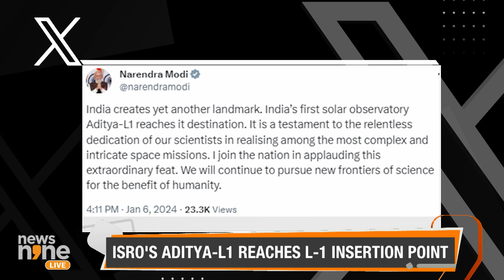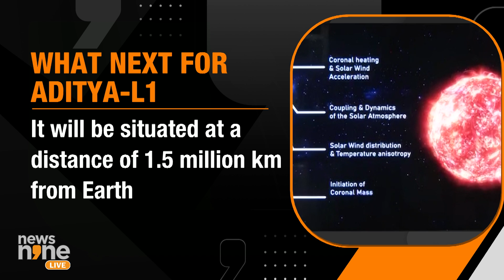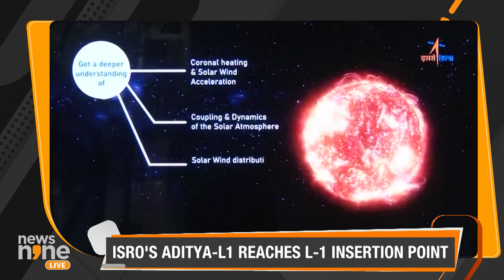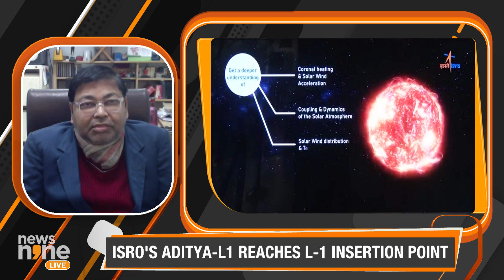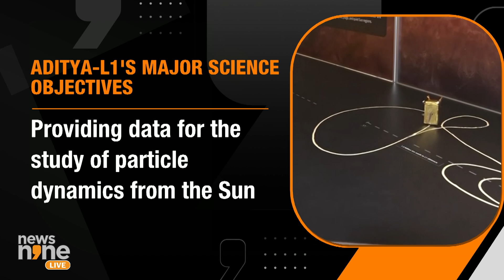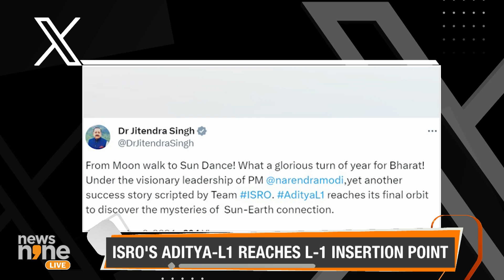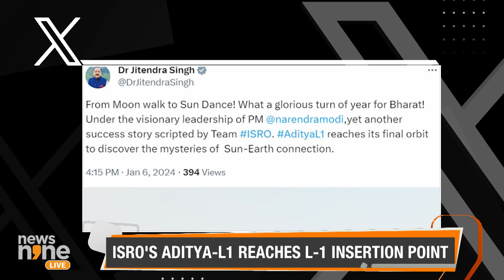Aditya-L1 Mission Success: India's First Sun Observatory in Orbit at Lagrange Point 1 | News9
ISRO achieves a groundbreaking milestone with the successful injection of the Aditya-L1 spacecraft into its designated orbit, marking India's first space-based observatory focused on studying the Sun. Positioned approximately 1.5 million kilometers from Earth, the spacecraft will orbit around Lagrange point 1 (L1) in the Sun-Earth system. This strategic location, just one percent of the total Earth-Sun distance, offers unprecedented insights into solar phenomena.